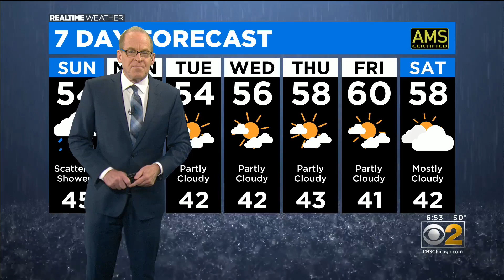Prosecutors Charge Man They Say Was With 13-Year-Old Adam Toledo When He Was Killed By Police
Ruben Roman, 21, faces gun charges and also charges of child endangerment. Prosecutors say Adam Toledo, 13, had a gun and was ordered to drop it when police shot and killed him.